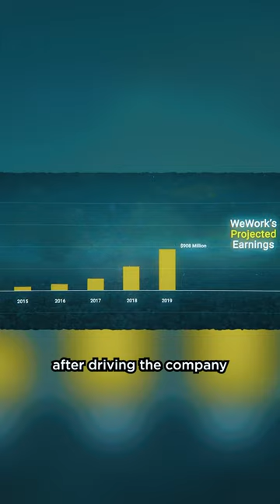WeWork is Back??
Adam Neumann was very publicly ousted from his job as the CEO of WeWork in 2019 with a payout of $1.7 billion after driving the company which was valued at $47 billion into the ground.

He stayed silent for a while but then came back with what seemed like a practical joke.

Adam received $350 million from A16Z for a residential real estate startup named Flow which was valued at $1 billion before it even officially launched.

Here’s what we know about that venture so far:

Although A16Z invested in companies like Facebook, Pinterest, Slack, and Lyft, Flow is their biggest investment so far.

Flow is yet another residential estate company that wants to be a housing utopia for remote workers. It will include a digital wallet for handling cryptocurrencies.

Flow is already in the works with more than 3,000 apartment units being purchased by Neumann

Investor and founder of A16Z Marc Andreessen presented Flow’s potential to disrupt the residential rental market, but will this be the case or are we witnessing another WeWork in the making?